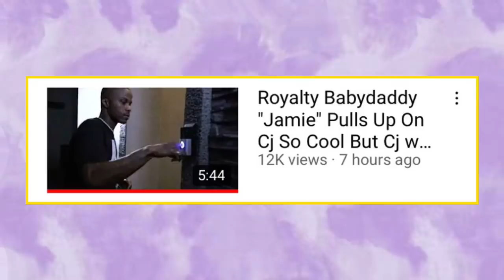Royalty's BD pulls up to CJ SO COOL house claims he's scary now CJ wants to put the paws on him!